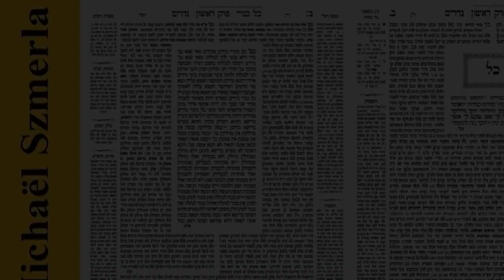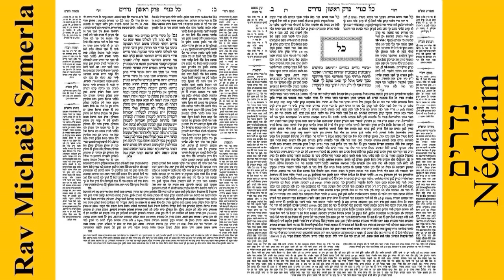Rav Michaël Szmerla - Nédarim 34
Nédarim est un masechet de l'ordre des Nashim de la Michna et du Talmud.  Il a pour objet les lois relatives au néder , une sorte de vœu ou de serment dans le judaïsme.
La place attribuée à ce traité dans l'ordre michnaïque du Séder Nachim diffère selon les différentes éditions, bien qu'il soit généralement classé troisième à la fois dans la Michna et dans la Tosefta. Dans la Michna, il est divisé en onze chapitres contenant quatre-vingt-dix paragraphes en tout.